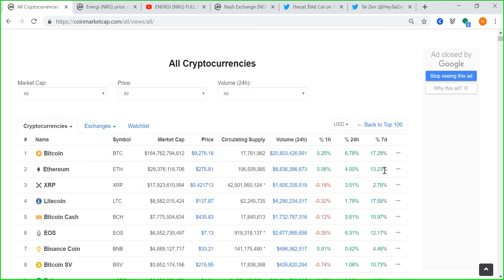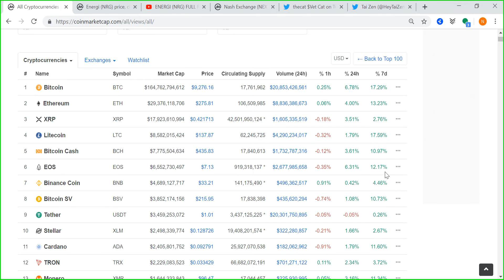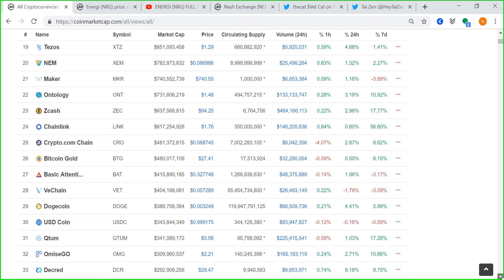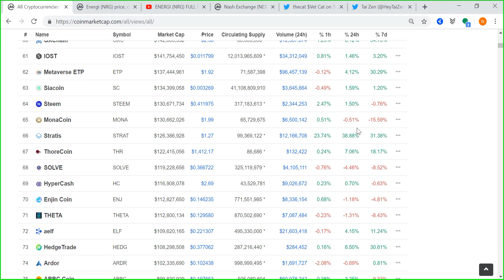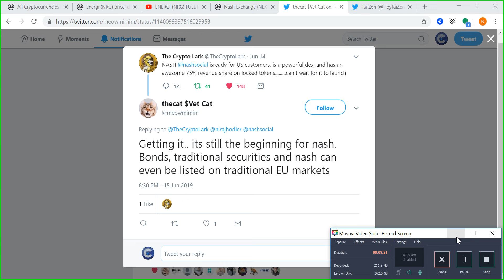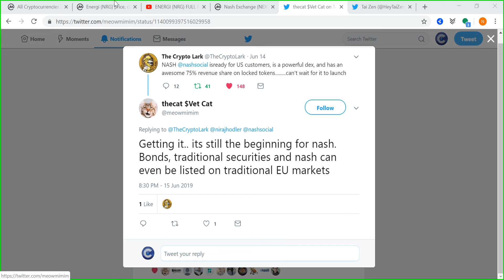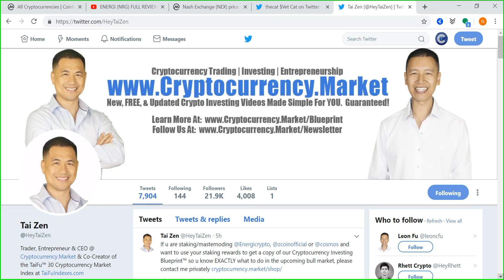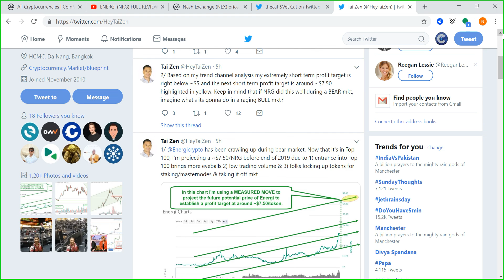WEEKLY MARKET RECAP- $NEX $NRG $LTC $ADA $LINK $KCS- HINDI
🚩🚩MUST HAVE

BTC- 32ek3CCWmb2ChU5CGrHz25zyvQuWmD8bXf
BITCOIN CASH- qqtscteprwr68dgathcaapcs9r2dfc8we5uzan2u9x
LTC- MTtQNGmNXCmRav5gipCnxDgUmwWovBMZJ3